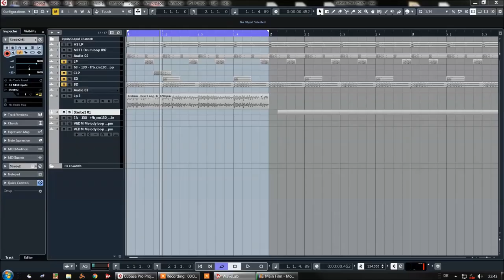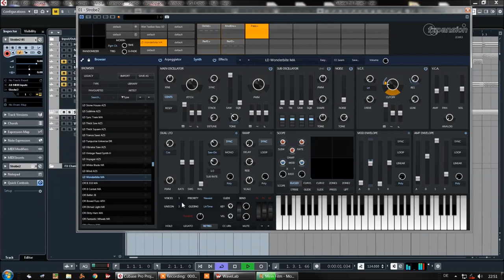FXPansion | Strobe 2 | Lead Presets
Strobe2 is a software polysynth which puts diverse new sounds effortlessly within your reach. It builds on the original's realistic analogue modelling and deep but intuitive synthesis with a slew of enhancements and requested features. Highlights include a stunning effects section, revamped arpeggiator, deeper modulation processing, preset-morphing, randomizing and a scalable vector interface for retina and 4K displays, and now full MIDI Polyphonic Expression (MPE) compatibility, allowing natural and tactile 5D modulation.

Strobe2 retains the cult-classic original's signature character - a 'super-oscillator' with stacking, detuning and sync, a warm saturating VCA, the acclaimed TransMod modulation system and a powerful multimode filter with 22 responses for massive tonal variety.

Although it comes with over 900 standard and 200 5D presets to get you started, Strobe2's programming simplicity makes creating new sounds and learning about synthesis fast, addictive and exciting. Capable of everything from raw vintage tones to futuristic sound design, Strobe2 is perfect for all kinds of music from classic to modern and beyond.